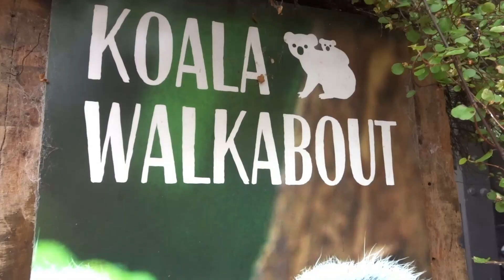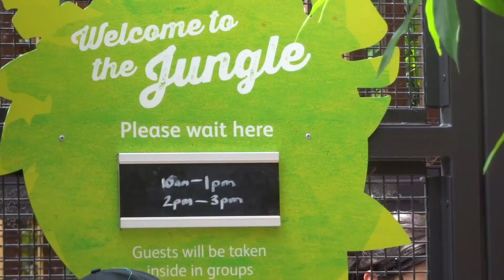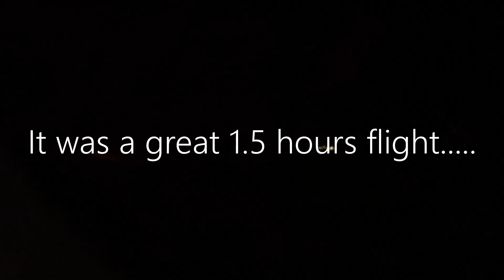Vlog #13 | Monkeys, Giraffes And A Great View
Yeay! I went to the zoo today! The view in the Taronga Zoo is amazing! Check it out! My flight was the worst haha. Crying kids yeay!